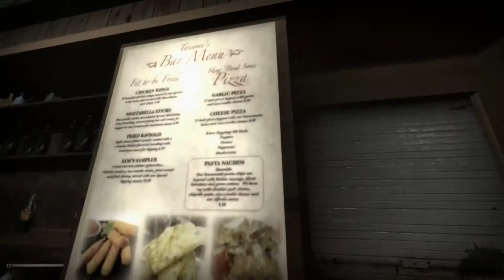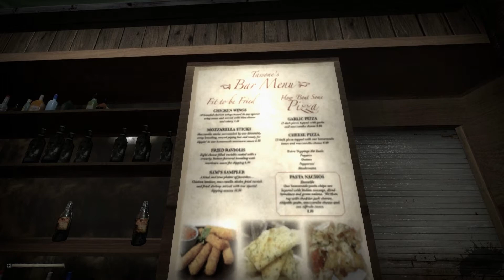Sonntags-Shocker 6: Grey [GER|HD] Part 01 Lost?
... manchmal fühlt ich mich wirklich wie in einer Reality-Show .. total verarscht :D

Jedenfalls willkommen zum 6. Sonntagsshocker-Projekt: Grey.
Grey ist ein Half-Life 2 (Episode 2) Mod, der frei und für alle erhältlich ist .. unzwar hier:

Die genaue Handlung ist mir noch etwas unbekannt, doch so viel reime ich mir mal zusammen:

Wir wachen aus einem Albtraum in einer uns wahrscheinlich bekannten Bar auf. Jedoch ist eines sehr merkwürdig. Die Bar ist leer. Und es macht den Anschein, als ob schon lange niemand hier gewesen sei.
Als wir die Bar verlassen und uns die Umgebung ein wenig ansehen dürfen fällt uns vor allem diese Stille auf. Sie ist beunruhigend.
Welchen Hintergrund das ganze hat werden wir wohl erst im weiteren Verlaufe des Spiels erfahren.

(Die Helligkeit ist im 3. Part etwas erhöht. Ich habe eigentlich gehofft, dass alles sichtbar wäre, doch es hat ja leider nicht gereicht ^^)